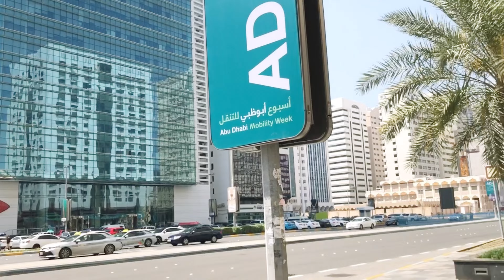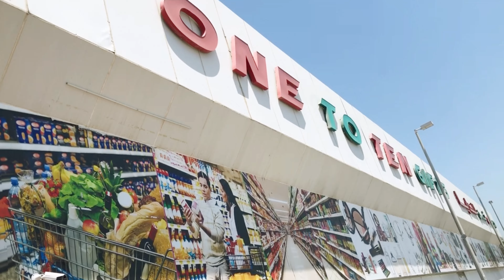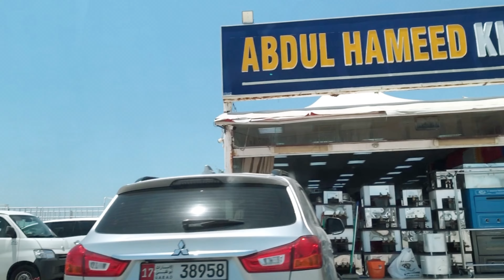എല്ലാവരും ഒന്നിച്ചു ഒരു മോർണിംഗ് യാത്ര